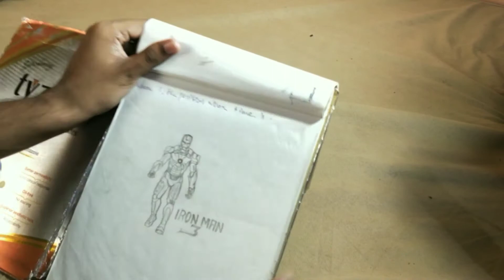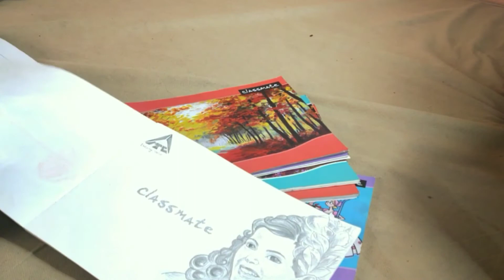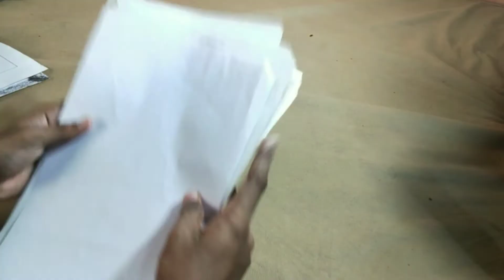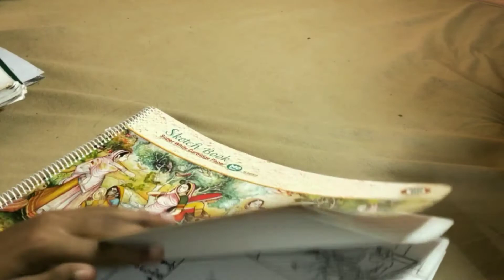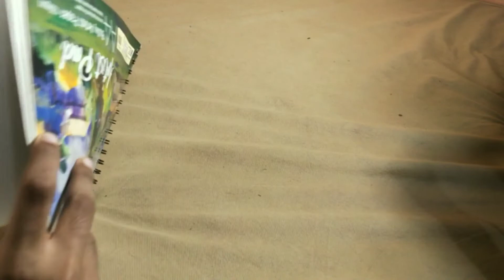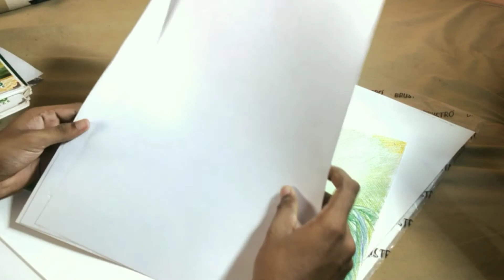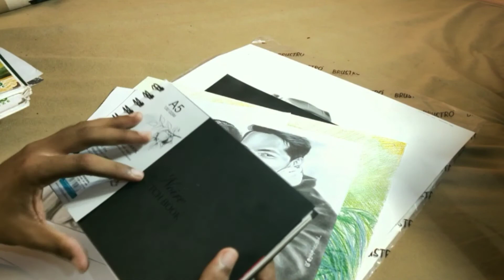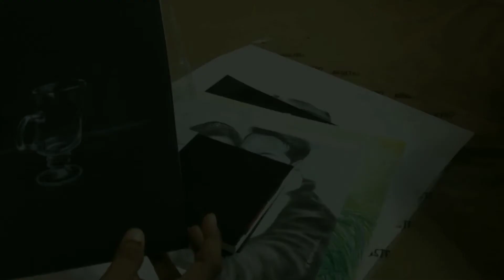TYPES OF PAPERS USED FOR PENCIL DRAWING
To every person who don't known the correct paper used for pencil drawing ,and also for the beginers in this field.know better grow better!